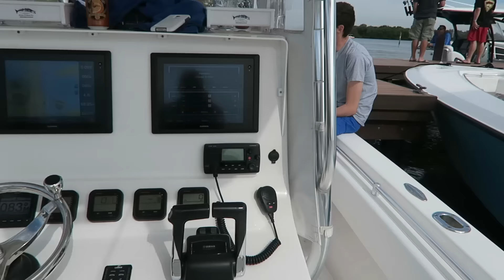I'm on a Boat B*tch